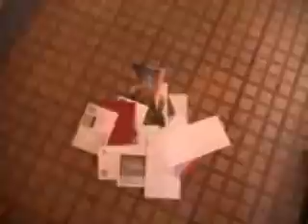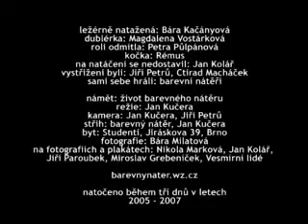Barevný nátěr - Ležérně natažená